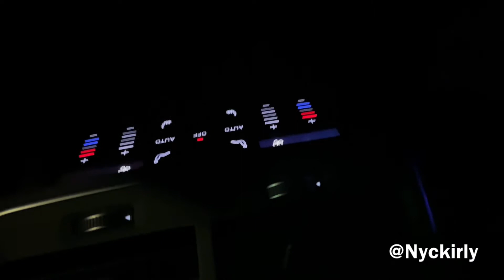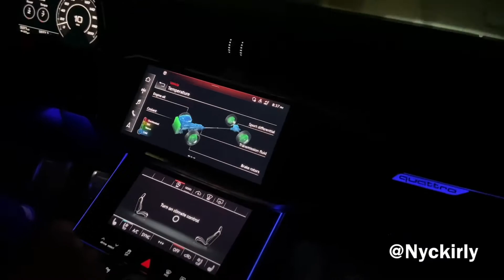My boss took me for a drive in his 2021Audi RS6 Avant *MUST SEE*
I want to give my boss Matt From Competition Auto Works for giving me the opportunity to even step foot inside this beauty! It was very unexpected the way how this video happened. Hopefully in the near future I’ll be able to more work with this car